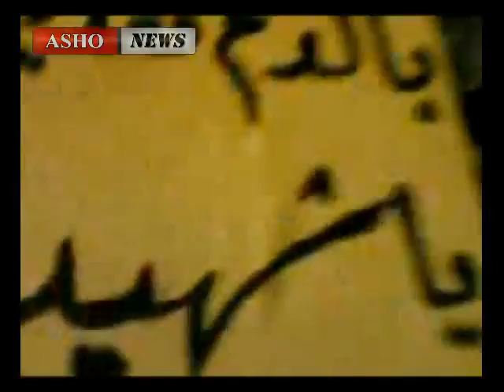أشو نيوز - مظاهرات مدينة ادلب أربعاء القسم 1 - 6 - 2011 ج3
أشو نيوز - مظاهرات سوريا مدينة ادلب أربعاء القسم 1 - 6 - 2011 ج3

Syria - Edlib - 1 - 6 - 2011